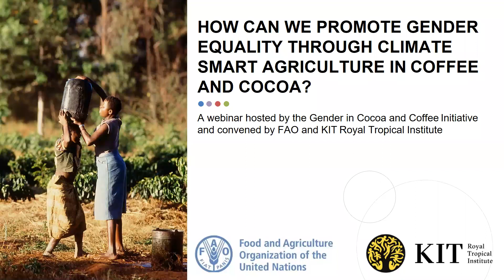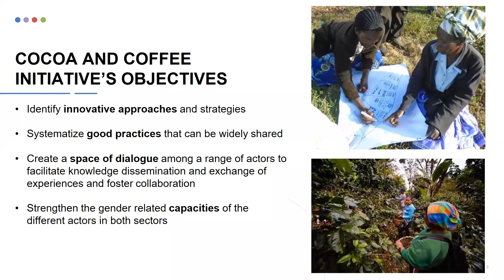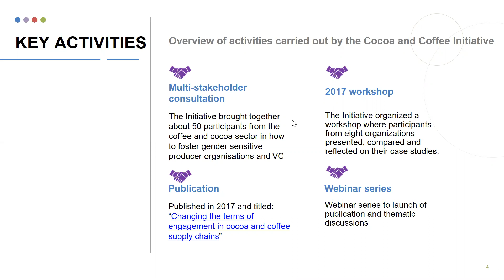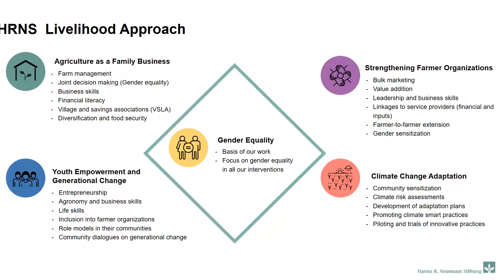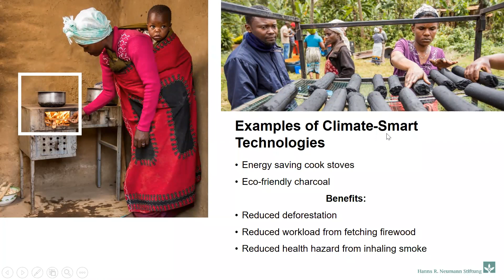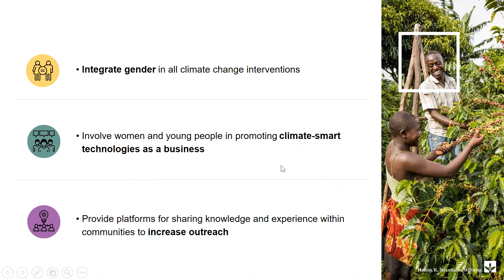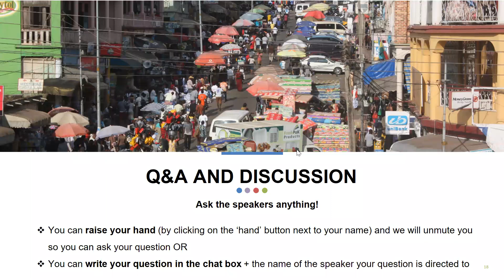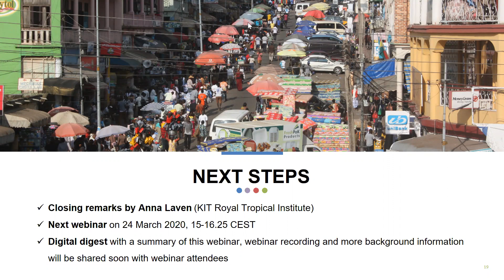Gender and Climate Change in Coffee and Cocoa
How can we promote gender equality through climate smart agriculture in the coffee and cocoa sector?

In this second webinar of the Cocoa and Coffee Initiative, we talked about the relationship between gender and climate change adaptation as well as the urgency and importance of addressing these issues.

Speakers:
1.    Martha Osorio (FAO)
2.    Ewen Le Borgne, moderator (KIT)
3.    Rebecca Morahan (independent)
4.    Cathy Farnworth (independent)
5.    Fortunate Paska (Hanns R. Neumann Stiftung)
6.    Anna Laven (KIT)

Broadcast: January 28, 2020